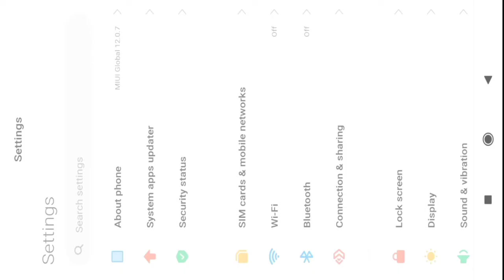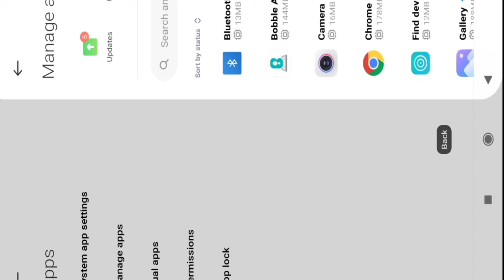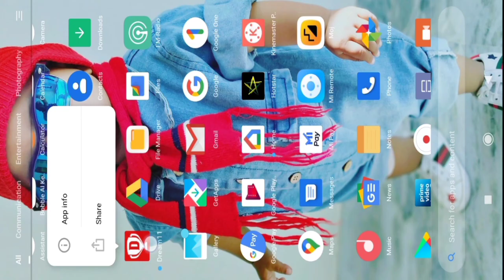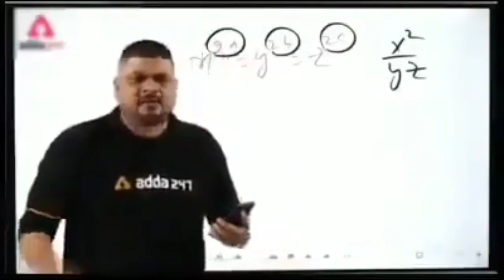app not install problem solved / unknown source setting in android / app not installed in android /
My first jaipur viral vlog 👇💥

poco m3 app not install,
poco series app not installed,
 unknown source setting,
 poco unknown source setting

how to solve app not installed problem in chrome how to solve app not installed problem in chrome how to solve app not installed problem in chrome in telugu
how to solve app not installed problem in google chrome

how to solve app not installed problem on android how to solve app not installed problem on android 2023
how to solve app not installed problem on android in  hindi
how to solve app not installed problem on android chrome
how to solve app not installed problem on android mobile
how to solve app not installed problem on phone how to solve app not installed problem on android mobile